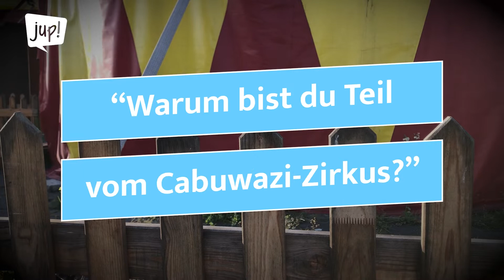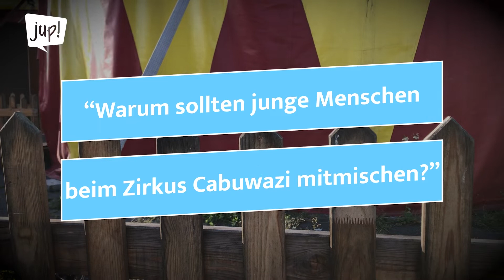"Ein Festival von und für Kinder- und Jugendliche!" - Zirkus Cabuwazi | jup! Unterwegs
Der Zirkus cabuwazi in Tempelhof setzt mit seinem Festival freedomofmovement ein Zeichen für selbstbestimmte Bewegungsfreiheit und die großen Themen der Zeit: Grenzen, Flucht, Ankommen und Gesellschaft.

Die jungen Akteur*innen beschäftigen sich mit persönlichen Geschichten und der Frage, was Rassismus, lebensbedrohliche Unsicherheit und Ausgrenzung mit Menschen machen.

In der Manege entsteht so ein Raum für Kunst und Empowerment aus der People of Color-Perspektive. Lasst euch von starken Beiträgen inspirieren, die sich mit den Herausforderungen unserer Gegenwart beschäftigen und für eine Zukunft stehen, in der blacklivesmatter!